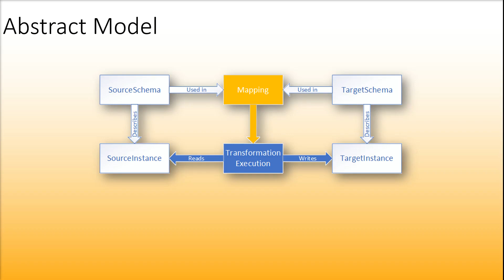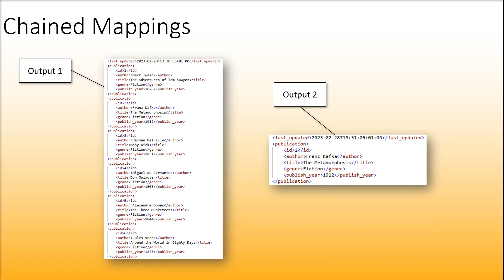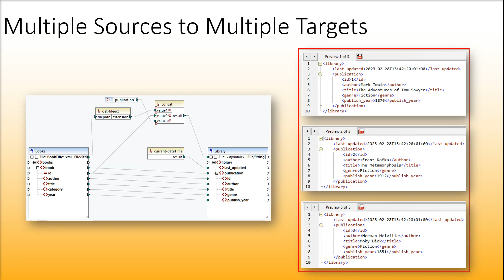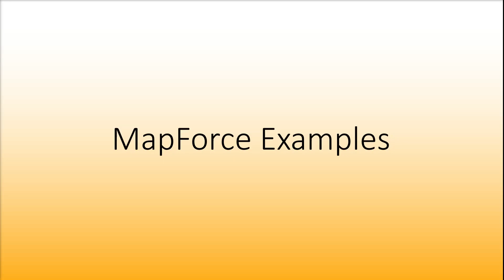Introduction to MapForce: How Data Transformation Works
In part 2 of the introduction to Altova MapForce, learn how easy it is to convert and transform data using a no code, drag-and-drop data mapping interface. MapForce makes it easy to connect data sources and targets to define one-to-one, many-to-many, and chained mappings for data integration and ETL applications.

Learn more and download a free, fully functional, 30-day trial of MapForce on the Altova web